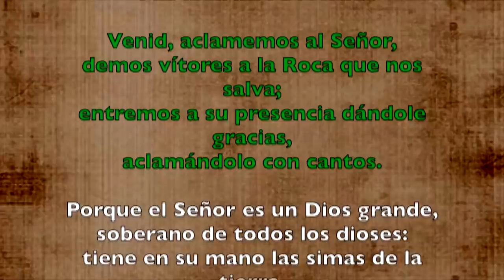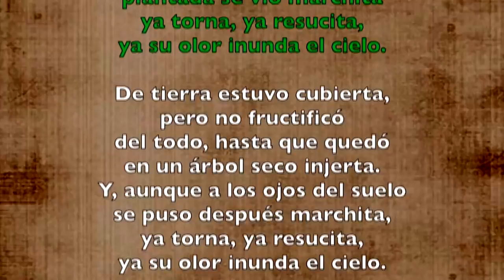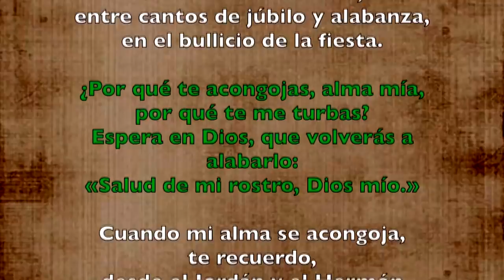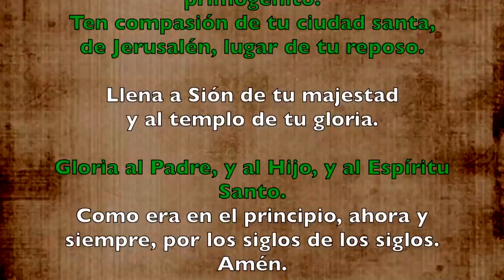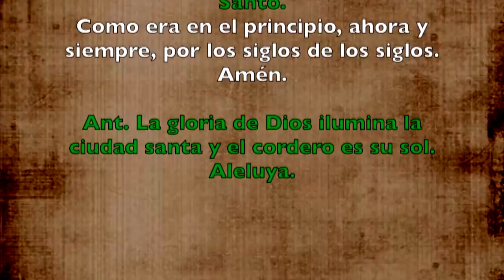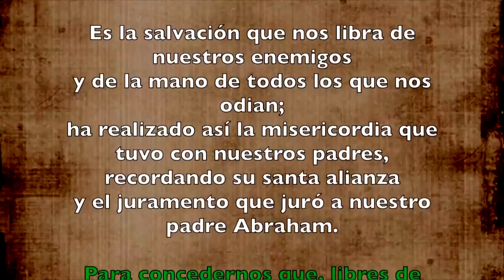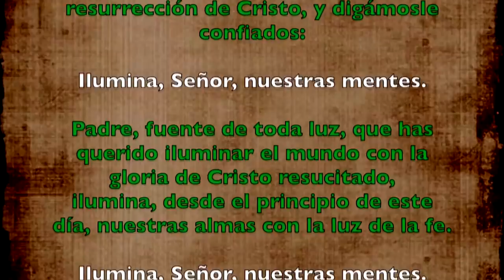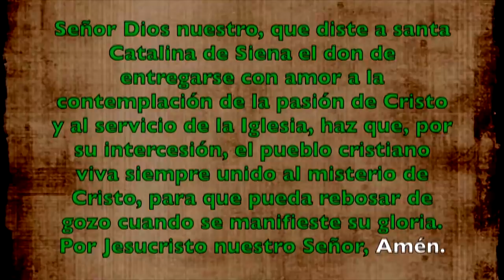Oración de la mañana (Laudes) LUNES II SEMANA DE PASCUA 29 DE ABRIL 2019 | Padre Sam